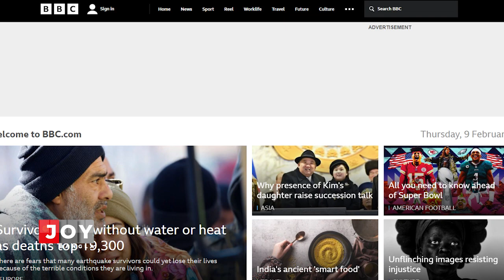তুরস্ক-সিরিয়ায় প্রাণহানি ১৫ হাজার ছাড়াল | Rescue Efforts Continue in Turkey After Deadly Earthquake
তুরস্ক-সিরিয়ায় প্রাণহানি ১৫ হাজার ছাড়াল | Rescue Efforts Continue in Turkey After Deadly Earthquake  L JOY BANGLA NEWS

NOTE  : এদিকে জাতিসংঘ, ইইউ, ন্যাটো, যুক্তরাষ্ট্র, যুক্তরাজ্য, চীন, রাশিয়া, ভারত, জাপান, ইরাক, ইরান, অস্ট্রেলিয়া, নিউজিল্যান্ড, গ্রিস, পাকিস্তানসহ অন্যান্য দেশের সরকার থেকে ক্ষতিগ্রস্ত অঞ্চলে আন্তর্জাতিক সাহায্য পাঠানো হচ্ছে বলে প্রতিবেদনে বলা হয়েছে।